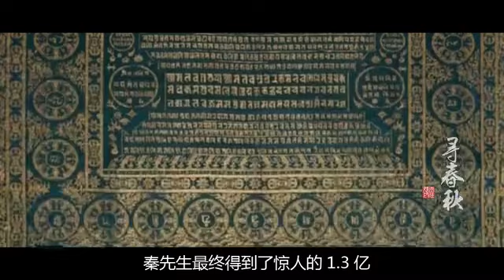孙殿英盗墓有眼无珠，乾隆墓留下国家重宝，后世竟拍出1 3亿天价 国语流畅 flv